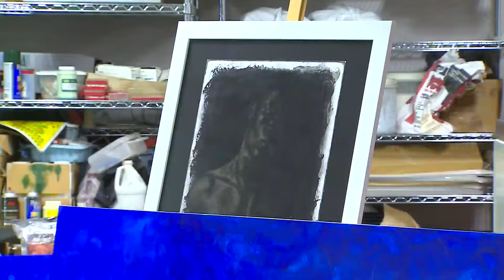Little Black Pearl Workshop to uplift community through arts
A Southside non-profit connecting young people and families with the art has received a major grant for a new program.